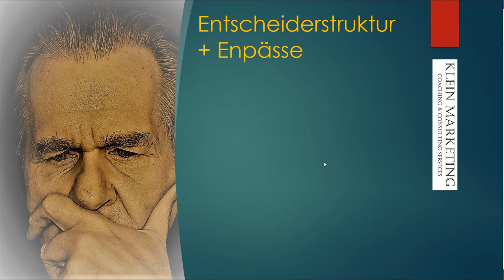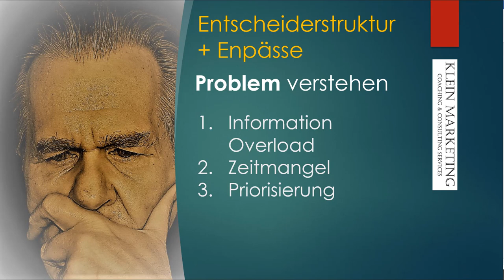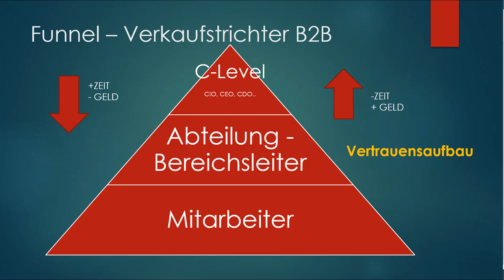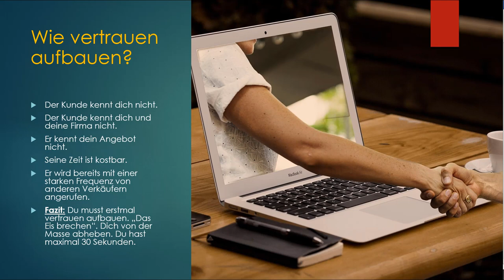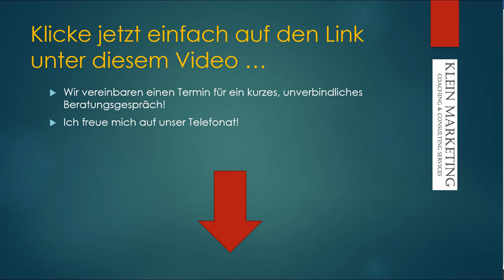Hochpreisige B2B Kunden online gewinnen - MODUL 01 Lektion 04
ACHTUNG: Engpass deiner Kunden verstehen! Mein Leitfaden für mehr Umsatz und Gewinn als Berater & Dienstleister. 🧑‍🎓  Einfach Eintragen! – Wir vereinbaren einen Termin für ein kurzes, unverbindliches Beratungsgespräch, entweder am Telefon damit wir auch Dir ein individuelles Angebot erstellen können.

Angebot für eine passgenaue Neukundenakquise B2B erstellen können.

Wir suchen Verstärkung für unser dynamisches Akquise-Team.

Happy Hunting!